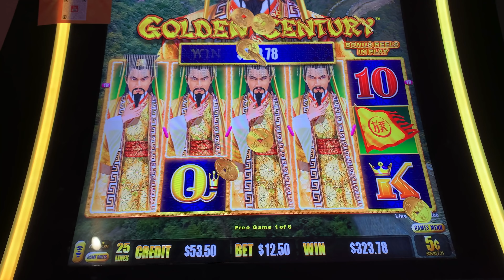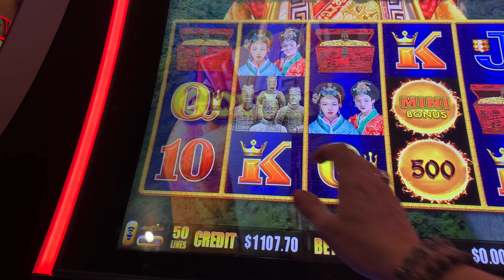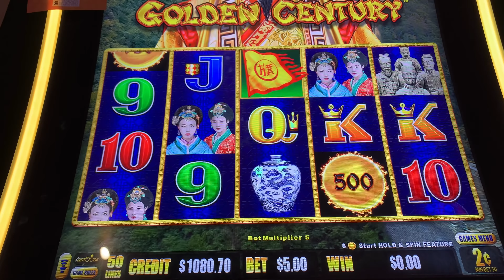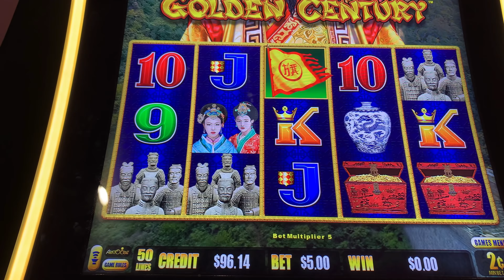JUST ABOUT EVERY DENOM AND BET LEVEL ON GOLDEN CENTURY DRAGON LINK